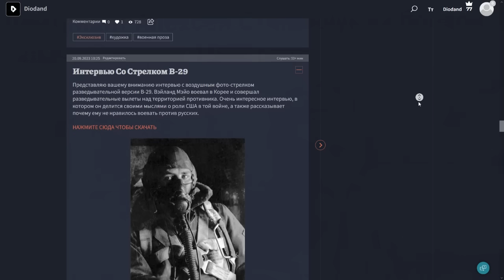Налет 334-го Отряда Спецназа На Кишлак Алишанг